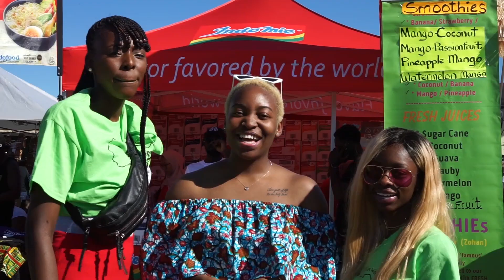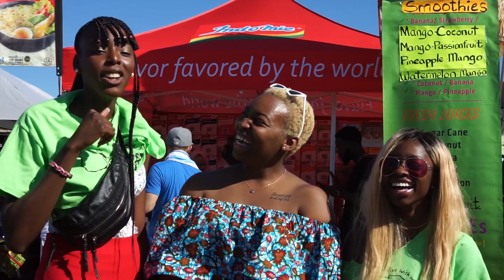Afrofest 2018! The Kscope On The Street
It's your fave gal Mayree May! On the streets of Toronto live at Afrofest Toronto! Afrofest Toronto is the Largest African music festival in all of North America and it is hosted by Music Africa.